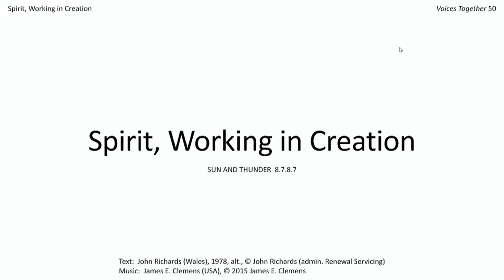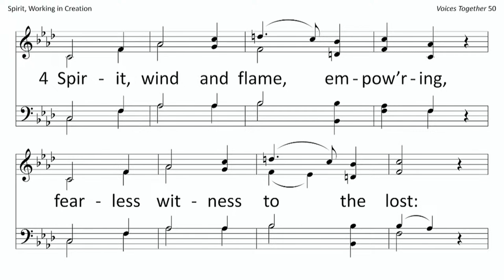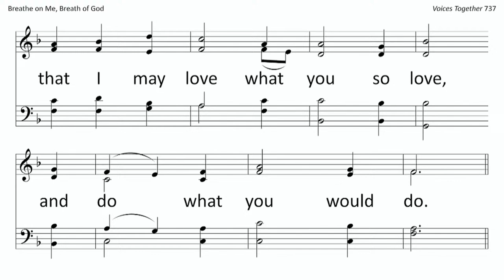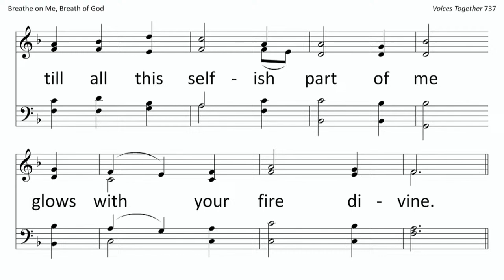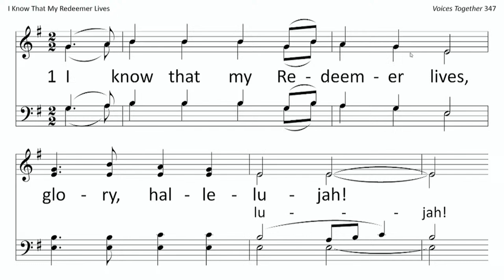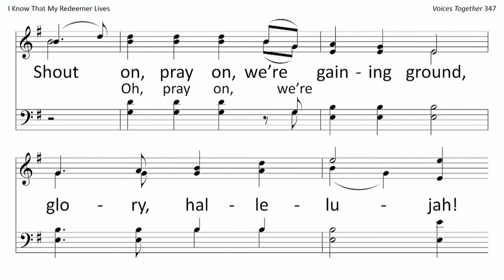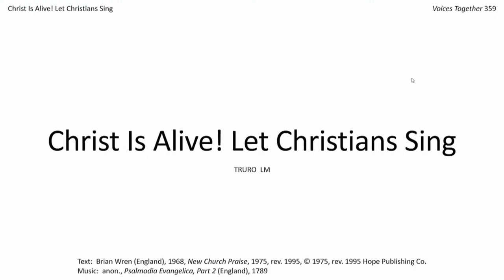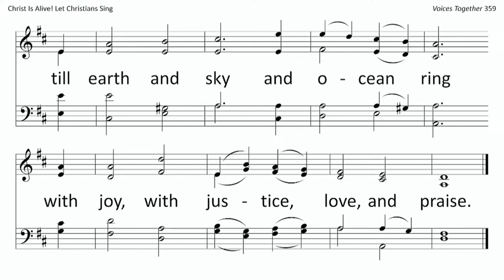BCMC Worship Service--2024 04 07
BETHEL COLLEGE MENNONITE CHURCH

Christ Candle Lighting

Centering Music--"My Song is Love Unknown: (arr. Leavitt)--
                                                 Peter Buller, English horn; Will Wiebe-Friesen, organ

Land Acknowledgement & Call to Worship—Lauren Friesen

*Hymn—"Spirit, Working in Creation"—VT 50

Children’s Conversation—Esther Kreider Eash

Anthem—"Ave verum Corpus (William Byrd)-- Chancel Choir, Riley King, director; Will Wiebe-Friesen, accompanist
Ave verum Corpus (William Byrd) translation
Hail, true Body, born of the Virgin Mary,
Who has truly suffered, was sacrificed on the cross for mortals,
Whose side was pierced, whence flowed water and blood:
Be for us a foretaste (of heaven) during our final examining.
O Jesu sweet, O Jesu pure, O Jesu, Son of Mary, have mercy upon me. Amen.

Scripture Reading—Acts 4:32-35, John 20:19-31—Timothy Schrag

*Hymn—"Breathe on Me, Breath of God"--VT 737

Sermon—"Believing as Entrusting"—Nathan Koontz

*Hymn—"I Know That My Redeemer Lives" (verses 1,3,5,6)—VT 347

Prayers of God’s People

*Hymn—"Christ is Alive! Let Christians Sing"—VT 359

*Benediction

Postlude—"Let There Be Peace on Earth" (arr. Wiebe-Friesen)--Will Wiebe-Friesen

* You are invited to stand
VT—"Voices Together"

Keyboard- Will Wiebe-Friesen
Audio visual—Ben Lichti
[Welcome and thank you to Peter Buller.   Peter is a student at Bethel College and will perform a junior recital on piano and oboe in the Administration Building chapel on April 14 at 7 p.m.]